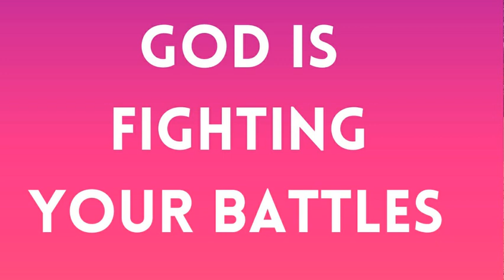Your Enemy Is Defeated Yet Again!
Bible reference:

For He will command His angels in regard to you, To protect and defend and guard you in all your ways [of obedience and service].  They will lift you up in their hands, So that you do not [even] strike your foot against a stone.  You will tread upon the lion and cobra; The young lion and the serpent you will trample underfoot.
Psalms 91:11‭-‬13